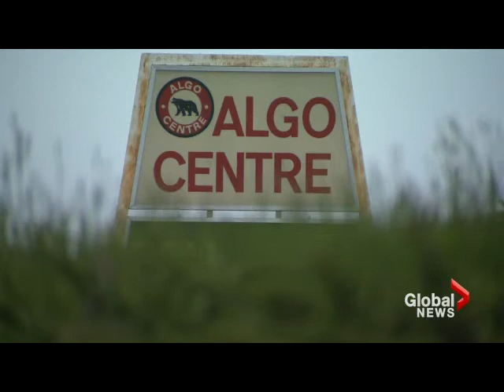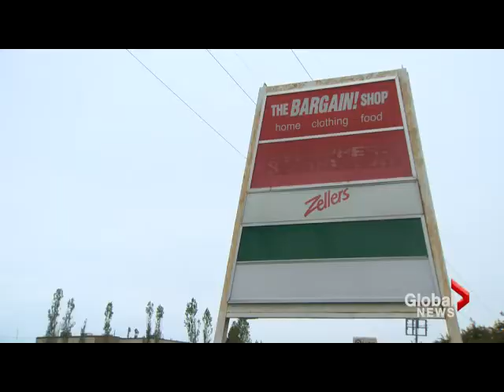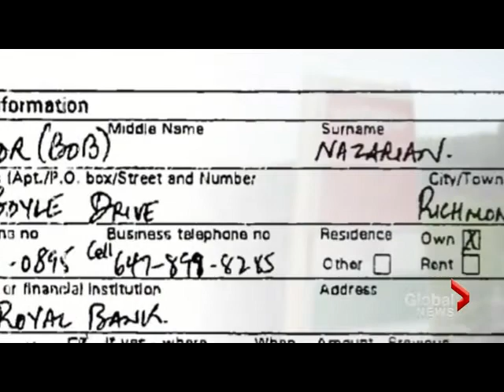Elliot Lake mall owner testifies at inquiry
The owner of the Elliot Lake mall is speaking publicly for the first time since the Ontario structure collapsed killing two people. Jennifer Tryon reports.